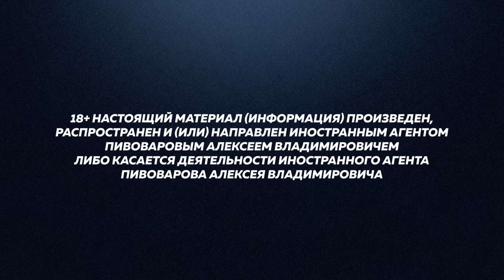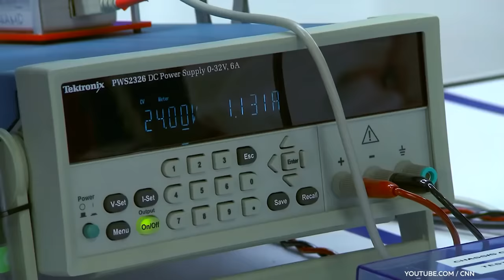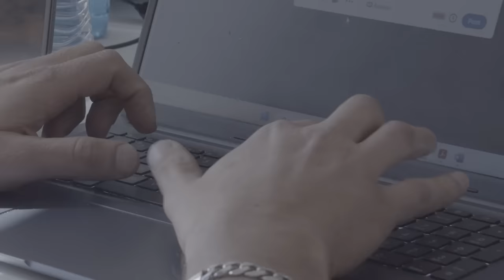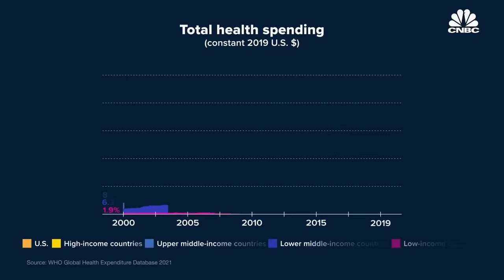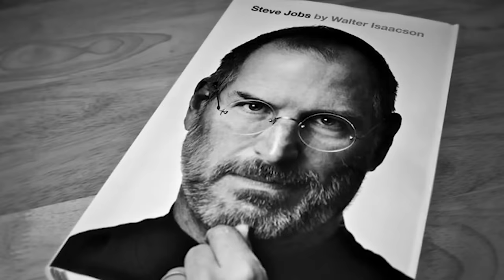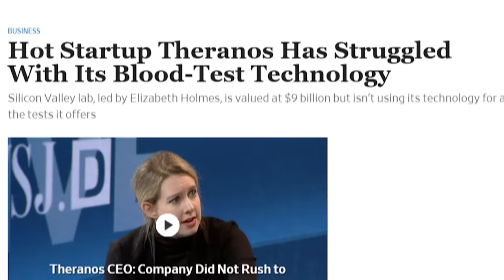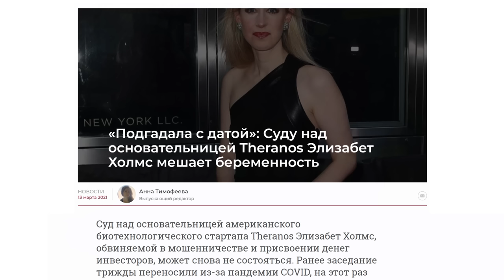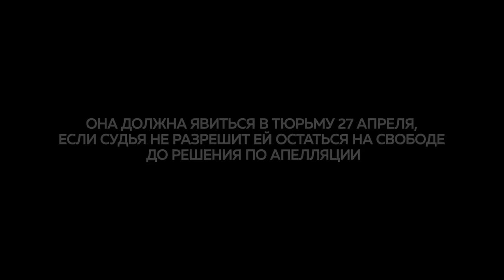История Элизабет Холмс — самой знаменитой мошенницы в Кремниевой долине / Редакция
18+ НАСТОЯЩИЙ МАТЕРИАЛ (ИНФОРМАЦИЯ) ПРОИЗВЕДЕН, РАСПРОСТРАНЕН И (ИЛИ) НАПРАВЛЕН ИНОСТРАННЫМ АГЕНТОМ ПИВОВАРОВЫМ АЛЕКСЕЕМ ВЛАДИМИРОВИЧЕМ ЛИБО КАСАЕТСЯ ДЕЯТЕЛЬНОСТИ ИНОСТРАННОГО АГЕНТА ПИВОВАРОВА АЛЕКСЕЯ ВЛАДИМИРОВИЧА

Героиня нашего сегодняшнего выпуска — самая молодая женщина-миллиардер в истории. Оказавшаяся одной из самых знаменитых мошенниц.

Элизабет Холмс предложила революционную идею — компактный прибор, с помощью которого можно было бы проводить сложнейшие исследования по одной капле крови. В ее компанию вложили миллиарды долларов, в нее инвестировали знаменитости, но все это оказалось мошенничеством.

В итоге одним из разоблачителей Холмс был ее ближайший соратник. Он дал нам первое большое интервью.

Содержание:
0:00 Как самая молодая женщина-миллиардер оказалась главной мошенницей Калифорнии
6:10 Эксклюзив - интервью с главным сотрудником Холмс, ставшим ее главным разоблачителем
11:00 Детство и семья Элизабет Холмс - откуда у нее взялись огромные амбиции
14:58 В чем идея якобы прорывного стартапа Холмс?
22:00 Бывшие госсекретари и главы Пентагоны: откуда у Холмс такие инвесторы?
25:05 Она просто привлекала их как женщина?
27:11 Почему идеи Холмс были так актуальны для американского здравоохранения?
31:20 Почему главная технология Холмс оказалась «пустышкой»
35:57 Токсичная и абьюзивная атмосфера внутри компании
38:57 Самоубийство одного из сотрудников
42:55 Как все осознали, что Холмс обманывает сотрудников, инвесторов и пациентов?
46:32 Разоблачение Элизабет Холмс
53:28 Судебный процесс
57:28 Холмс беременела специально, чтобы не сесть в тюрьму?
59:25 Кто на деле мисс Холмс? Психопатка, лгунья или неудавшаяся великая предпринимательница?